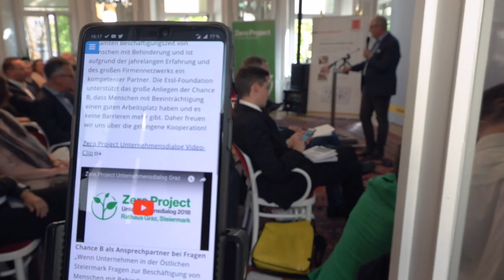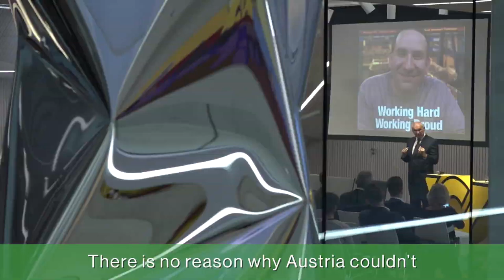ZeroProject Company Dialogs 2018 | English Captions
The Zero Project Company Dialogs in 2018 took plaace in 9 Austrian Cities, more than 100 Best Practice examples have been presented in front of 1.600 participants .

Die Zero Project Austria – Unternehmensdialoge werden zusammen mit der jeweiligen Landesregierung, Partner-Organisationen in den Bundesländern und Unterstützung des Bundesministeriums für Arbeit, Soziales und Konsumentenschutz organisiert. Sie bieten großen und kleinen Unternehmen so wie allen anderen interessierten Organisationen, die Möglichkeit, von den Besten zu lernen und über Umsetzungsmöglichkeiten und Verbesserung der Rahmenbedingungen zu diskutieren.